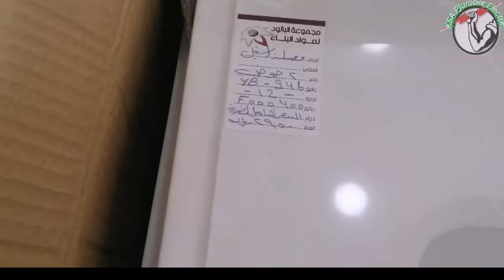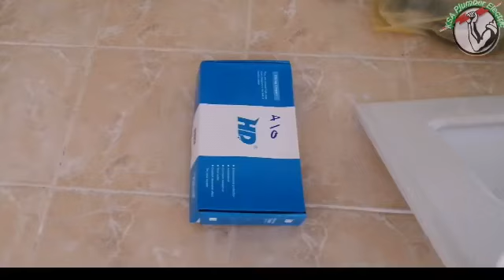Saudi arbia my work plumber White Marble Bathroom installation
KSA Plumber Electric